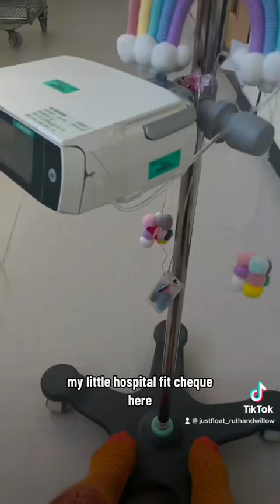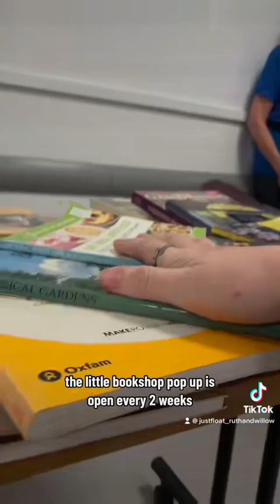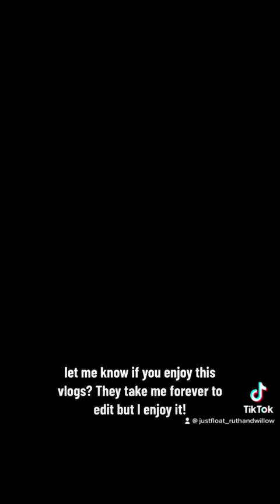Hospital vlog day in the life 24/04/2023